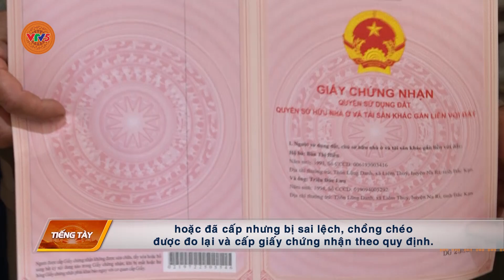[TIẾNG TÀY] TĂNG CƯỜNG QUẢN LÝ, CHỐNG THẤT THU THUẾ TỪ LĨNH VỰC CHẾ BIẾN LÂM SẢN | VTV5